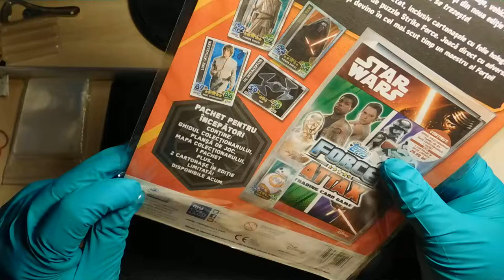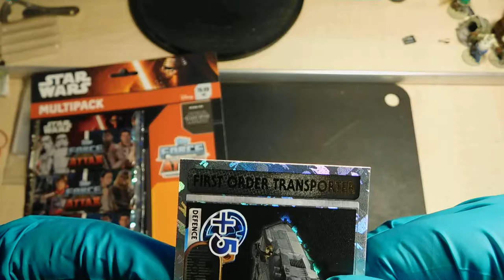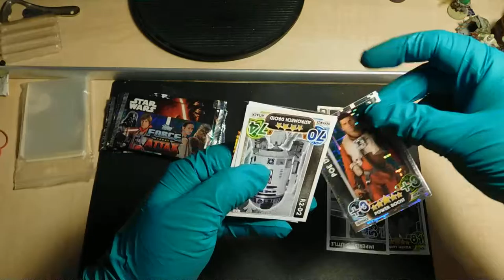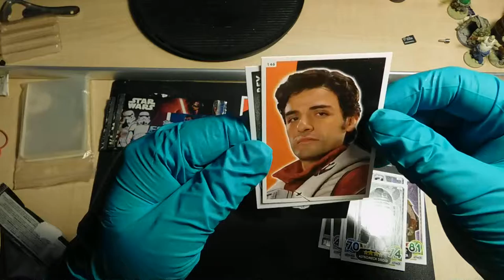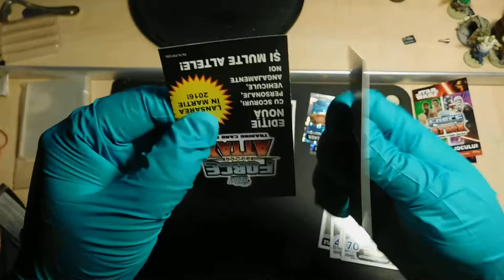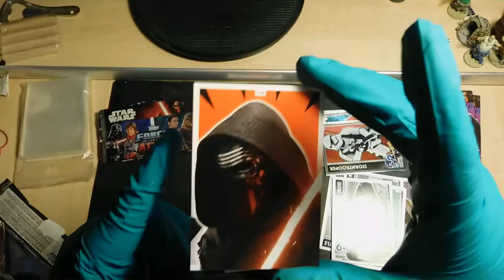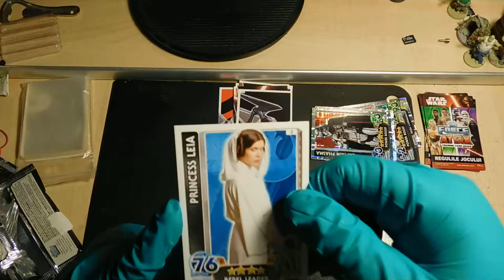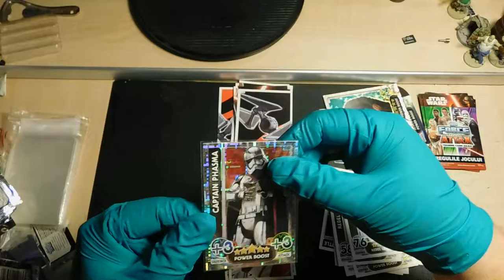TOPPS STAR WARS ATTAX UNBOXING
Primul episod de unboxing din seria Star Wars de la Topps